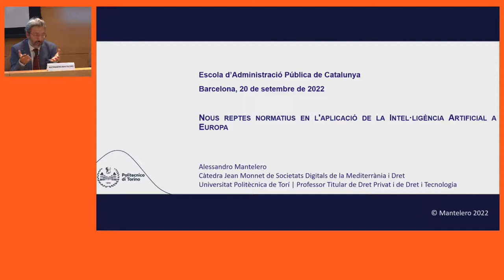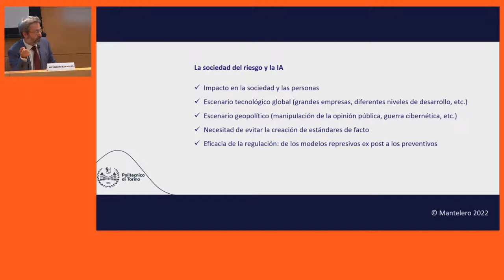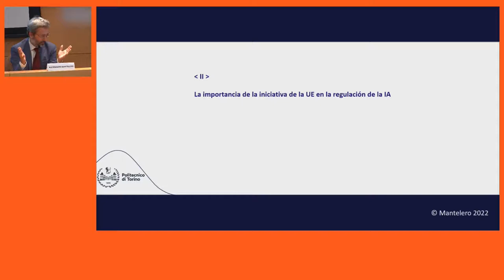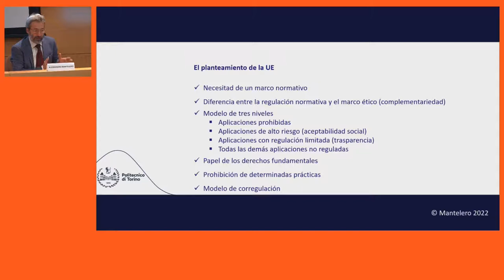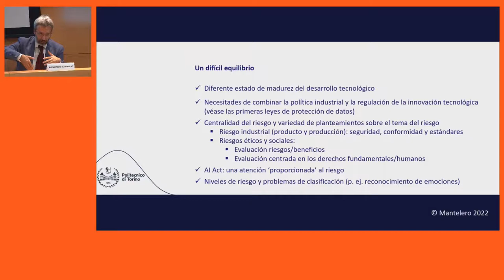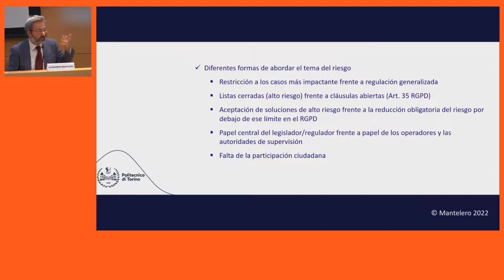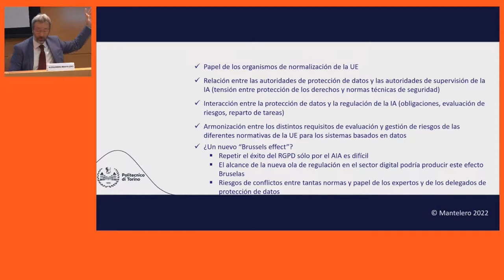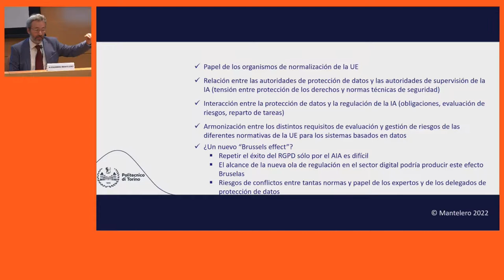Cloenda Curs de formació especialitzada per a delegats i delegades de protecció de dades (20/09/22)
PROGRAMA

- Benvinguda, Magda Castro, Subdirectora general de Formació a l’Escola d’Administració Pública de Catalunya (EAPC)
- Ponència “Nous reptes normatius en l’aplicació de la Intel·ligència Artificial a Europa”, Alessandro Mantelero, Expert en protecció de dades del Comitè Europeu de Protecció de Dades i professor titular de Dret Privat i Dret i Tecnologia a la Universitat Politècnica de Torí
- Cloenda, Meritxell Borràs, Directora de l’Autoritat Catalana de Protecció de Dades (APDCAT)